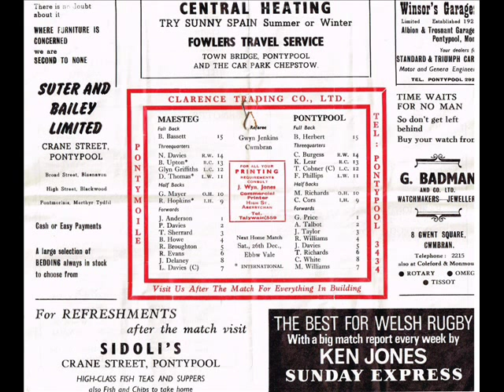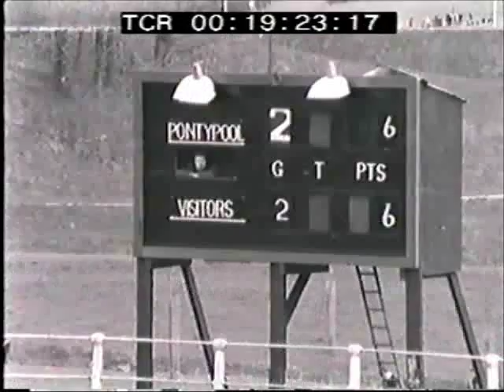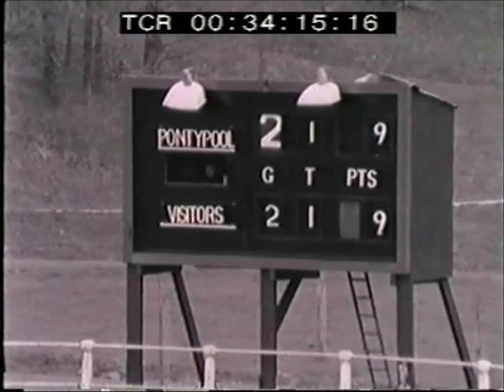Pontypool RFC V Maesteg RFC Dec 1970 - Pontypool Park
Pontypool 9 Maesteg 9 on 05 Dec 1970
Pontypool Team:
Barry Herbert, Chris Burgess, Keith Lear, Terry Cobner (captain), Fred Phillips, Mostyn Richards, Chris Corsi, Graham Price, Alan Talbot, Jeff Taylor, Roger Williams, John Davies, Terry Richards, Noel Williams, Chris White.
Referee: Mr Gwyn Jenkins (Cwmbran)